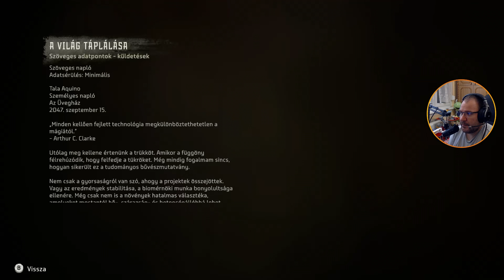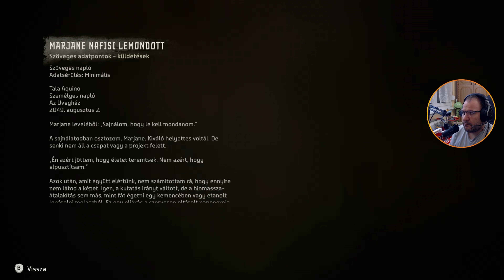A második versszak! #37 (PC,HUN) Horizon: Forbidden West végigjátszás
A második versszak! #42 (PC,HUN) Horizon: Forbidden West végigjátszás

Gép:
Tápegység: NZXT C750 750W
Alaplap: Asus PRIME X570-P
Ház: NZXT H510
Hűtő: NZXT Kraken X53 240mm AIO Aer RGB Liquid Cooler hűtő
Ram: G.Skill 64GB/3200MHz DDR-4 Trident Z (Kit! 2x 2db 16GB)
Proci: AMD Ryzen 9 5900X 3.70GHz
Videókártya: GIGABYTE RTX 3060 Ti 8GB DDR6 OC LHR